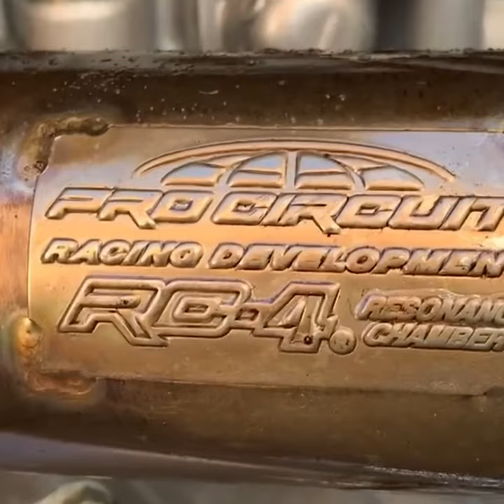The Cleanest Pro Circuit Kawasaki KXF 250 🔥 | Best Dirt Bike | Motocross Motivation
One of my favourite 4 stroke motocross bikes. The Kawasaki kxf 250.